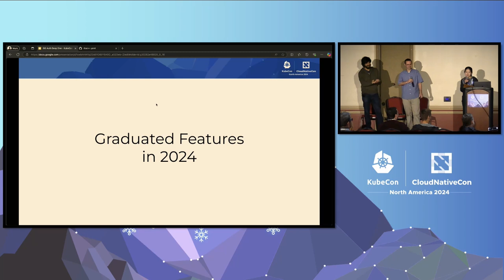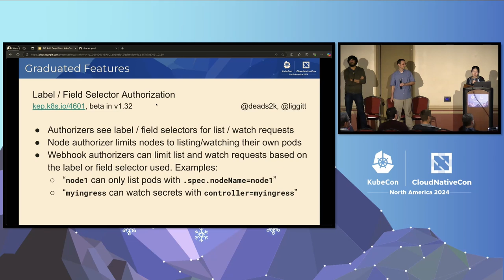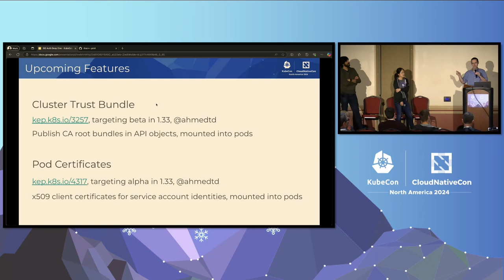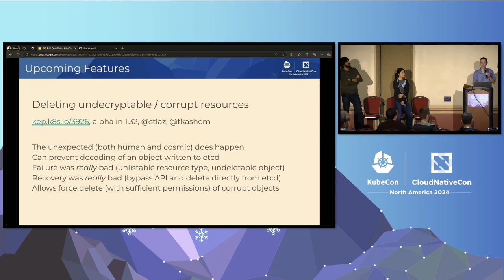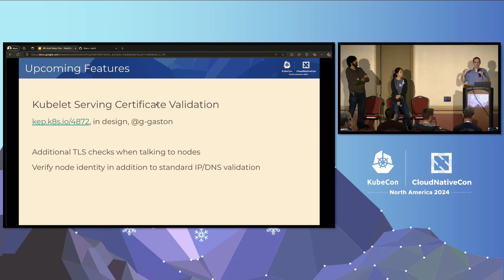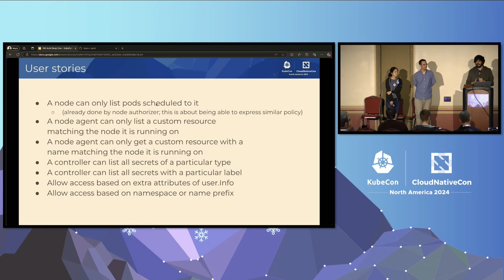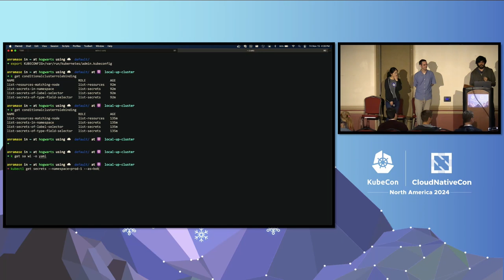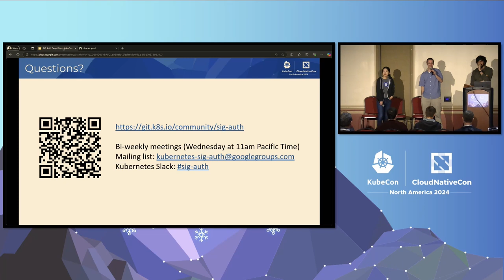Pushing Authorization Further: CEL, Selectors and Maybe RBAC++ - Mo Khan, Rita Zhang, Jordan Liggitt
Pushing Authorization Further: CEL, Selectors and Maybe RBAC++ - Mo Khan & Rita Zhang, Microsoft; Jordan Liggitt, Google

Significant changes have been made to authorization in recent versions of Kubernetes. For example, common expression language (CEL) in validating admission policy (VAP) can access the authorizer to perform runtime checks during admission. Authorization has also been made aware of label and field selectors, which are available as extra info to be used by webhooks and CEL expressions in VAP. Looking forward, Kubernetes RBAC could be enhanced to take advantage of this new info. RBAC++ is a proof of concept design to combine CEL with RBAC to allow for conditional bindings at runtime. Thinking about even more experimental changes: what if authorization (and RBAC++) could directly assert conditions at admission time?